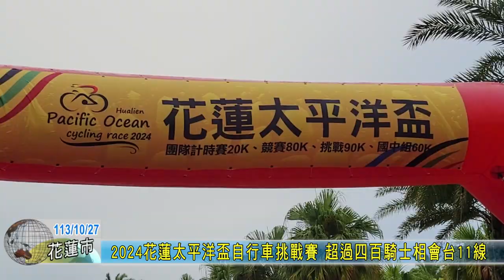20241027 03 2024花蓮太平洋盃自行車挑戰賽 超過四百騎士相會台11線